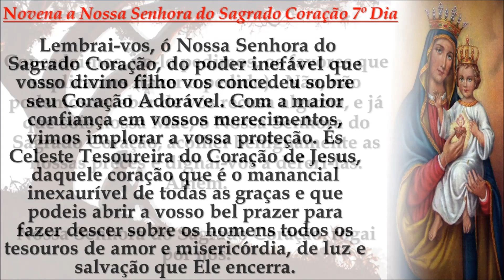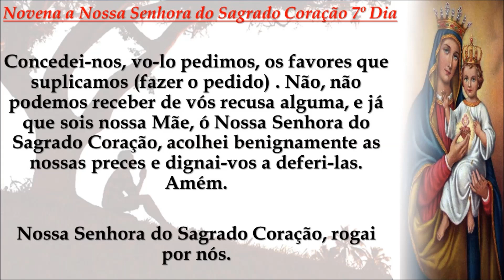Novena a Nossa Senhora do Sagrado Coração 7º Dia